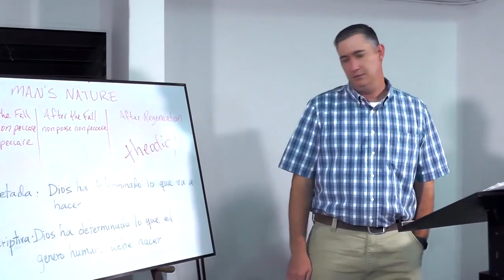Antropología Bíblica, Dr. Emerson Bolton. Video 10